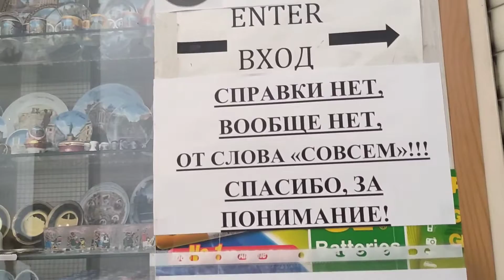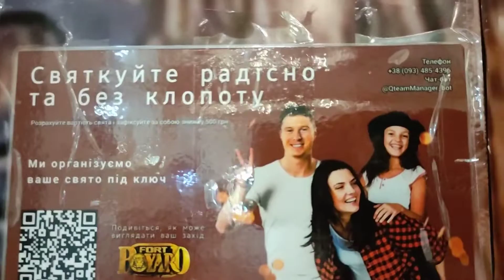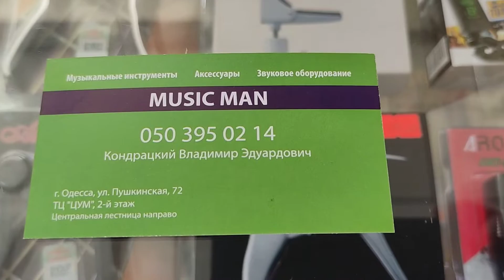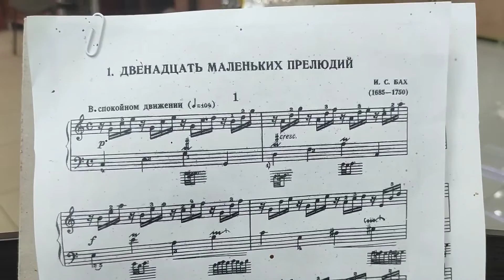ЦУМ. Музыкальные инструменты. Квест комната | Август, 2022г. | Одесса